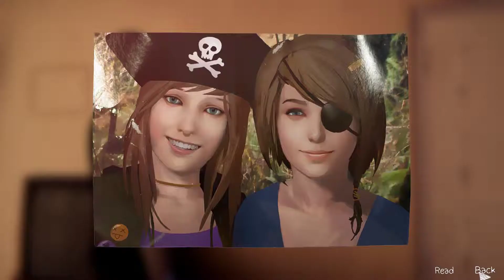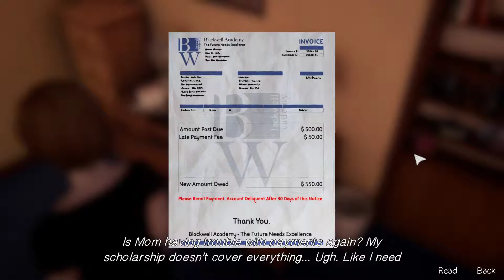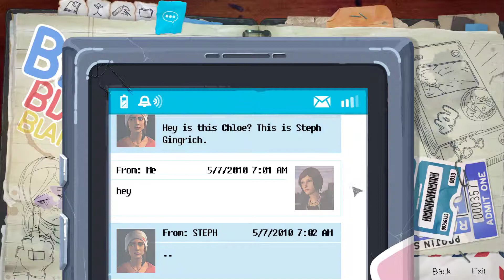Life Is Strange : Before The Storm Part 4 - I Hate My New Family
watch me play Life Is Strange : Before The Storm Part 3 in HD 1080p 60 FPS No Commentary - I Hate My New Family